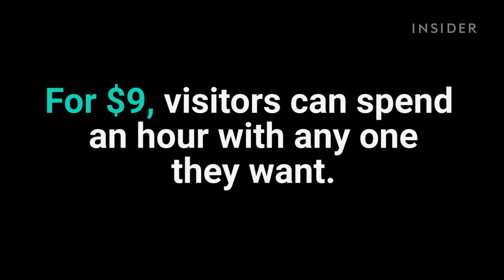Japanese hedgehog café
This is a hedgehog café in Japan